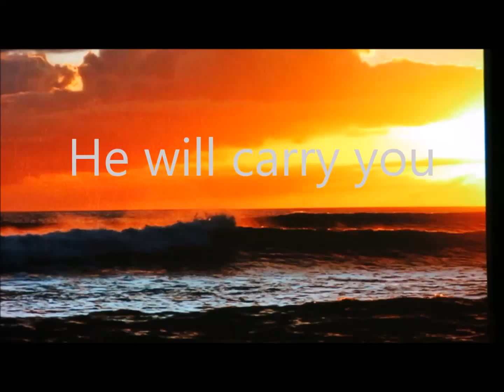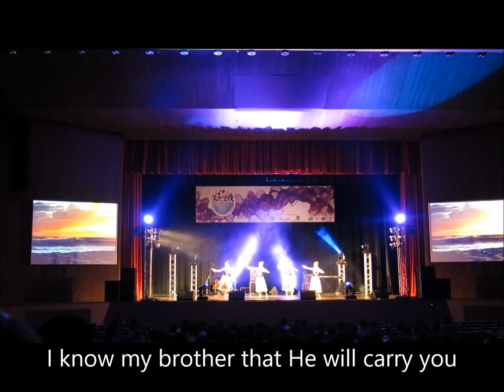He Will Carry You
Presented by the Hong Kong International Hula Association at CUHK